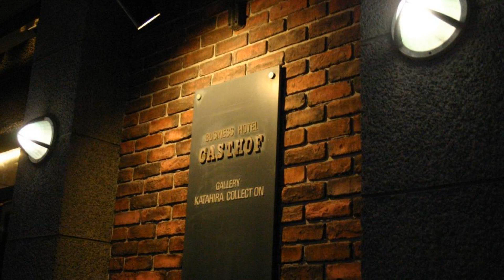Hotel Gasthof, Kagoshima, Japan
About Property:
You're eligible for a Genius discount at Hotel Gasthof! To save at this property, all you have to do is sign in.
A 3-minute walk from the JR Kagoshima Chuo Station, Hotel Gasthof offers free Wi-Fi access in the lobby and rooms. The North Wharf is a 15-minute drive away.
The air-conditioned rooms include a flat-screen satellite TV, a refrigerator, and a work desk. The bathrooms include slippers and a hairdryer.
The hotel off...
Property Type: Hotel
Address: 890-0053 Kagoshima, Kagoshima, Chuo-cho 7-1, Japan
Searching For
1. Hotel Gasthof - Kagoshima - Japan
2. Hotel Gasthof - Kagoshima - Japan Address
3. Hotel Gasthof - Kagoshima - Japan Rooms
4. Hotel Gasthof - Kagoshima - Japan Amenities
5. Hotel Gasthof - Kagoshima - Japan Offers and Deals
Audio Credit:
Track Title: Subway Dreams
Artist: Dan Henig